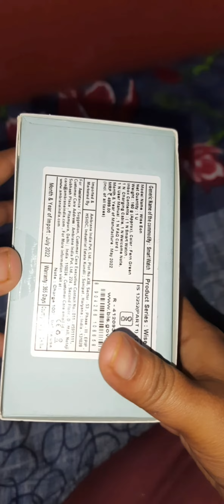unboxing Ambrane Wise-Eon 1.69" Lucid Display,bluetooth calling smart watch @1299/